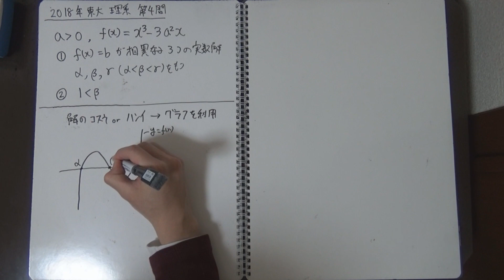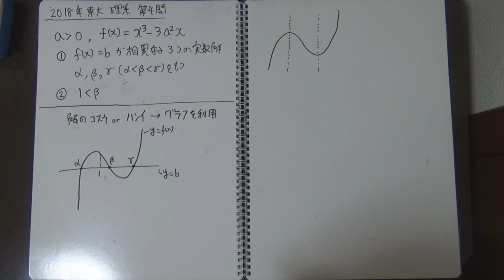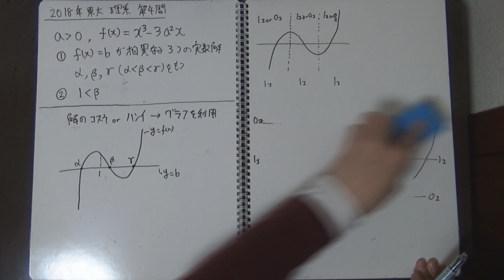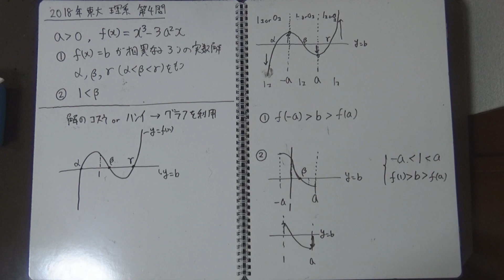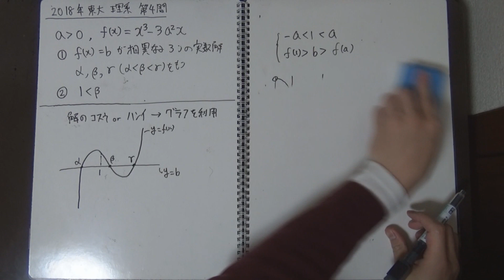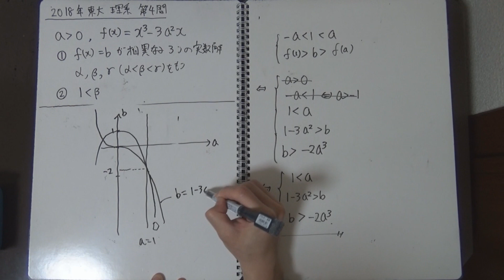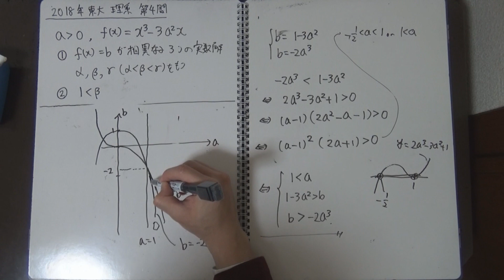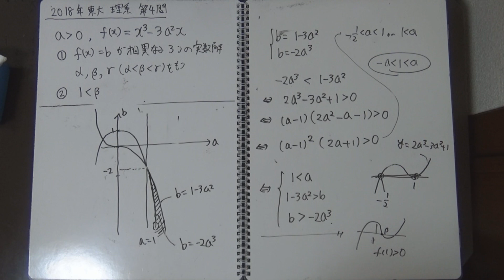【過去問解説】2018年 東大 理系 第4問